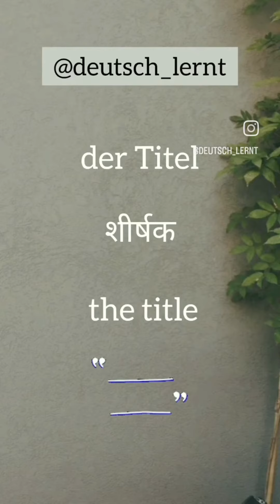Practice German language vocabulary / phrases with the help of short videos for beginners A1 Level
Auf Deutsch- der Titel
 Auf Hindi-  शीर्षक
Auf Englisch-  the title